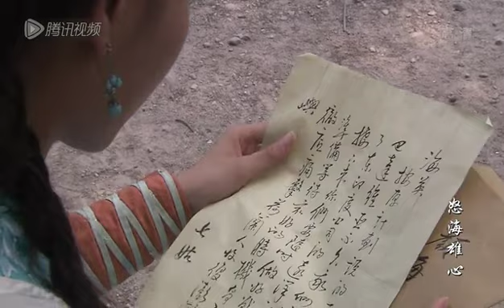大型古裝探險歷史劇【怒海雄心】EP25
熊大人的妹妹不见了，全家人都赶忙寻找。高公公正准备设宴请他们一家人。熊小姐找到颜小姐和萧天远，请他们上船。冯七姑找到颜老板，认为熊小姐此次来到北港意图不明。但是颜老板却觉得熊小姐此次的行为却没有社么问题。萧天远与冯七姑商量着用货品换银子，想办法拖住东印度公司。熊大人告诉妹妹红字号的开张典礼准备邀请西洋人，可是却遭到妹妹的坚决反对。萧天远找到张将军准备实施秘密计划。熊大人秘密告知高公公萧天远并没有筹到很多钱。使得高公公等人很是相信。